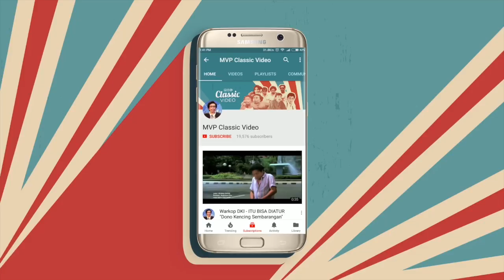"New Highlight" Pintar Pintar Bodoh - Misi Terselubung Indro